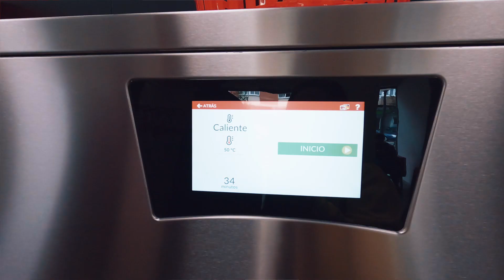¿Cómo LAVAR la ropa en AUTOCARAVANA? - 2 años VIVIENDO en autocaravana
Llevamos dos años viviendo y viajando en nuestra autocaravana y hay muchas preguntas recurrentes, una de ellas es ¿cómo lavamos nuestra ropa? y ¿si hemos ahorrado dinero por no utilizar la lavadora en casa? Teniendo en cuenta el precio actual de la electricidad es normal tener estas inquietudes.

La verdad es que te lo explicamos lo más resumido posible tras nuestros años de experiencia, y desde luego siempre con todo la transparencia posible. Si quieres preguntarnos algo déjalo en los comentarios!

¿Quieres apoyar nuestro proyecto? comprando a través de estos enlaces que te dejamos aquí debajo ⬇️ a ti no te costará más y a nosotros Amazon nos dará una pequeña comisión ☺️

👀 Productos que te recomendamos:

-Alforjas Littium gris y marrón estas son las alforjas que usa Nayra en su bici.

-Bicicleta Littium Dogma 03 10.4A Estas son nuestras bicis, tienes dos colores para elegir: negro y blanco.

- Xiaomi TV Stick convierte tu televisión cutre de autocaravana en un smart tv, podrás ver Youtube, Amazon Prime, Netfilx, Etc. ¡Nosotros estamos encantados!

- Mini Altavoz Sony SRS-XB13 nosotros tenemos dos y los conectamos para ver películas en estéreo ¡una auténtica gozada!

- Proyector NEBULA ésta es la versión actualizada de nuestro proyector portátil, batería integrada, altavoces 360, buena autonomía y calidad de imagen ¿qué más se puede pedir? Quizás unas cotufas.

- Aspiradora Dyson V8 Animal ésta es nuestra arma definitiva contra los pelos de Trufa y la suciedad del día a día ¡no podemos vivir sin ella!

- Ebike Tucano Monster ésta es una de las bicis que nos robaron en Dinamarca, la recomendamos al 100%. Durante el tiempo que la tuvimos alucinamos con su calidad y su eficiencia, además de lo molona que es.

- Ebike Littium Ibiza Dogma 03 tuvimos la oportunidad de probar esta bici y nos enamoró desde el primer momento, la elegimos sobre todo porque es un poco más pequeña que nuestras antiguas bicis y en el garaje teníamos un problema de espacio. Frenos hidráulicos, suspensión delantera, porta bultos, una pinta muy chula!

- Gopro Hero9 ésta es la cámara de apoyo que utilizamos en nuestros viajes, poco hay que destacar que no se sepa ya de la cámara de acción más famosa del mundo.

- Sony A7III un auténtico disparate de cámara, totalmente polivalente, vale para videos y fotos. Ésta es nuestra cámara para todos los vídeos, de Canarias a Cabo Norte y vuelta.

- Objetivo Samyang 24mm 2.8f es una lente ligera y suficiente para hacer video blogs, es la que hemos usado desde el 2020, más que testada y muy fiable.

- RØDE Wireless Go II Sistema inalámbrico de doble canal con micrófonos incorporados, transmisor doble, color negro. Si, es nuestro sistema de audio, una de las mejores inversiones que hemos hecho.